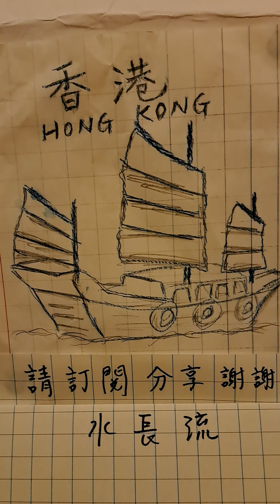水長流，青山，口琴